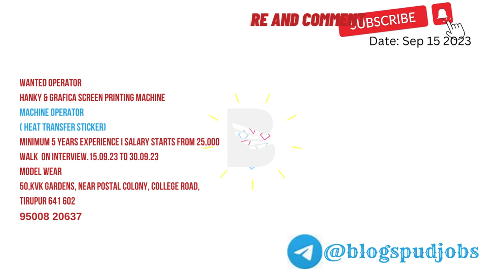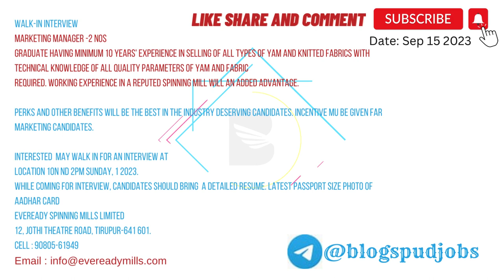Tirupur Jobs Tirupur Private Jobs New Video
Our video is about "tirupur jobs" subject   but we also try to cover the following subjects:

 Inside this video, I wish to talk about tirupur jobs Are you ready? Please enjoy this video and you'll thank me later on!
On Google you can discover a lot of details about 'tirupur jobs' however let's be sincere ... A YouTube video is worth hundreds of words, and also it's much easier to obtain the info that you need. That's why I created this video regarding tirupur jobs topic as well as 'tirupur jobs today'

To give you the very best viewing experience, YouTube adjusts the quality of your video stream based upon your watching conditions. This is why you might notice that the quality of your video modifications as you see videos.
 Amazing right? So if you were waiting on the perfect time to take this chance, the time is now. Click the ling above Right now!
If you want to learn even more concerning tirupur jobs today I recommend you to look into our other video clips

Have I addressed all of your questions about tirupur jobs?
People who looked for tirupur jobs today likewise looked for tirupur private jobs.